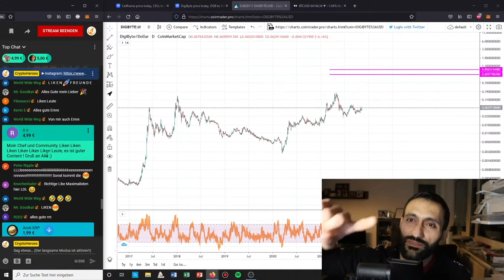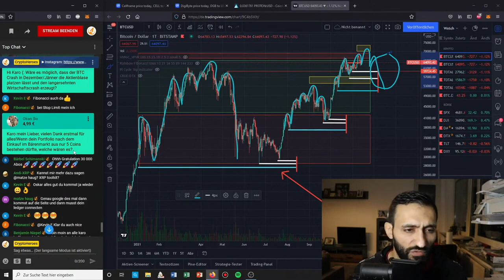Diese KRYPTOS werde ich definitiv kaufen! | Stream Highlights